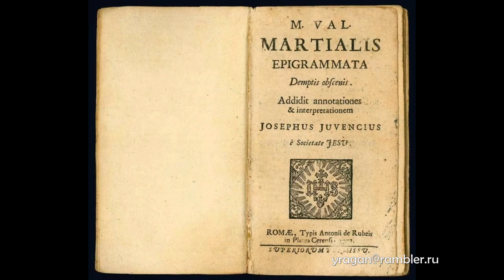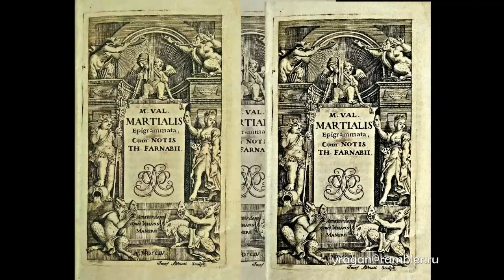МАРЦИАЛ Марк Валерий Римский поэт